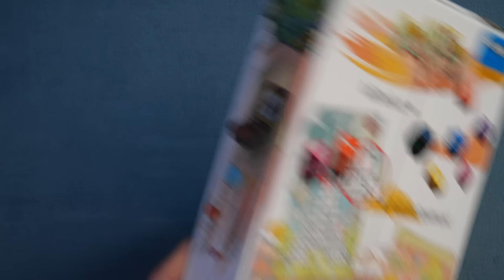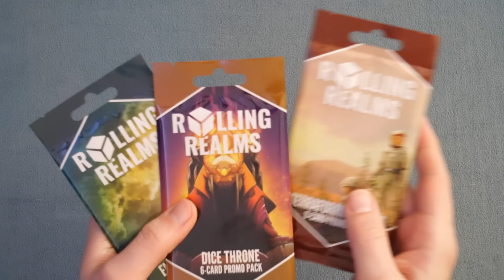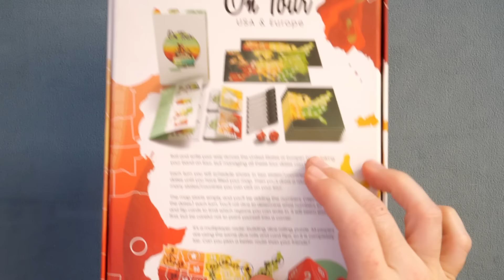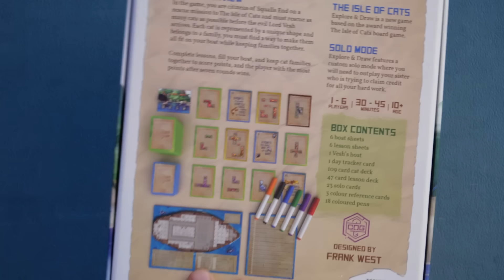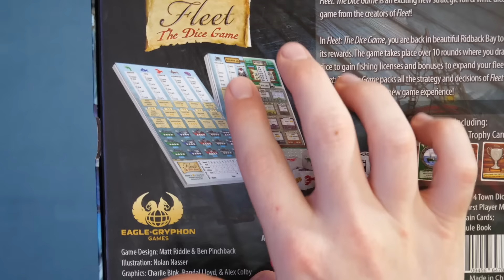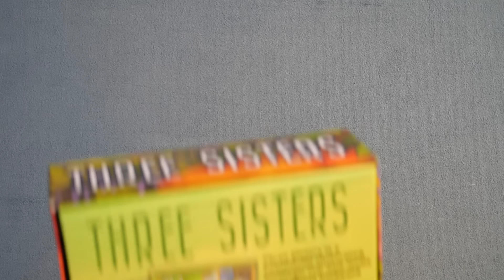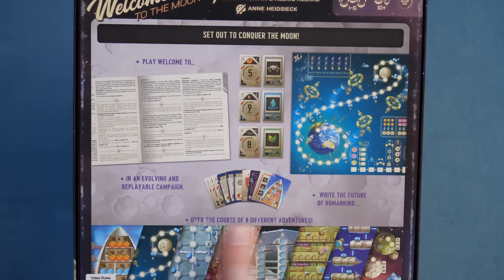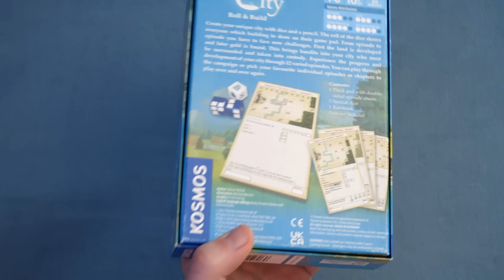My Top 10 Roll and Write Games - Verb & Verbs Have Never been So Good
Roll and writes are one of the most common game types currently in the hobby…both their generally easy ruleset and quick play time make them such easy contenders for a game night. So here are my favorites!

Timestamps:
0:00:00 - Introduction
0:00:31 - Hadrian’s Wall
0:02:03 - Twilight Inscription
0:03:22 - Next Station
0:04:03 - Roll to the Top!
0:05:29 - Rolling Realms
0:07:58 - On Tour
0:09:23 - The Isle of Cats: Explore & Draw
0:10:31 - Fleet: The Dice Game
0:12:31 - Draft & Write Records
0:13:51 - Three Sisters
0:15:16 - Cartographers
0:17:48 - Railroad Ink
0:19:25 - Welcome to the Moon
0:21:27 - My City: Roll & Build
0:23:29 - That's Pretty Clever!